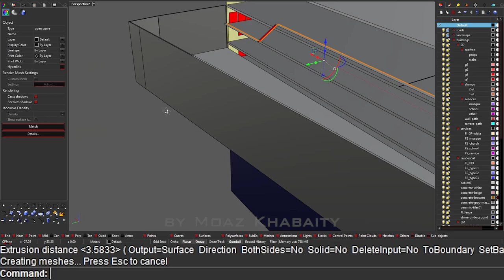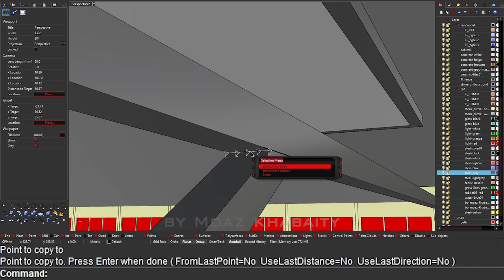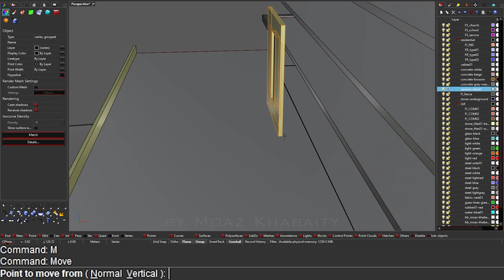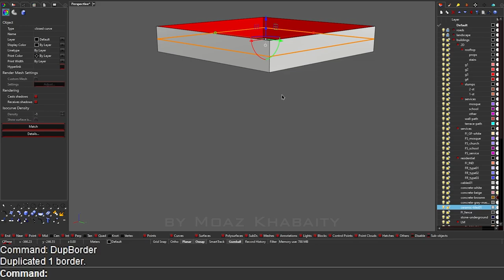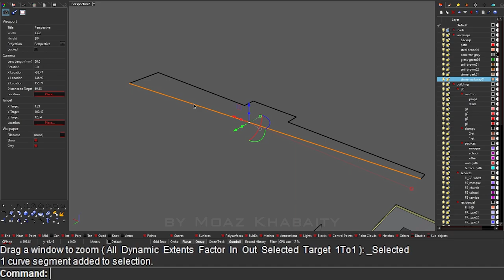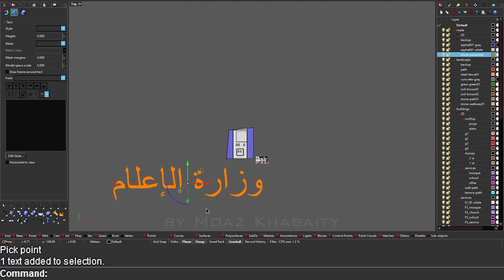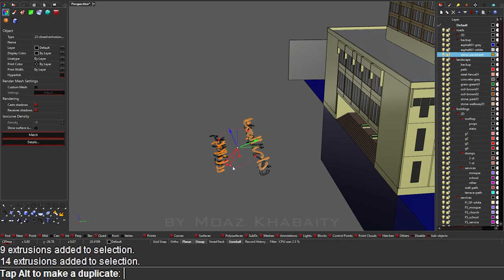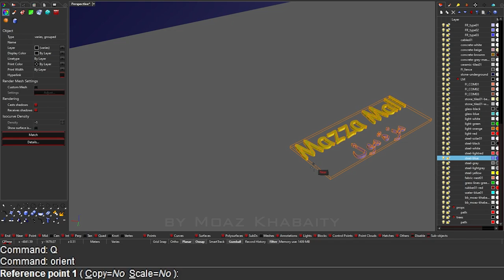مراحل بناء مول المزة - توأم دمشق الرقمي